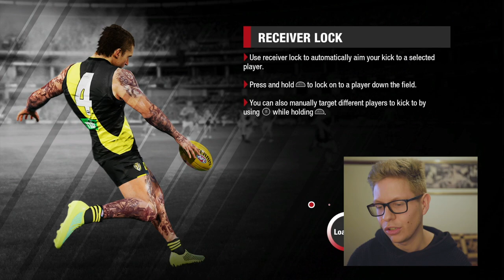AFL Evolution 2 - Playing Online Multiplayer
This is a match of AFL Evolution 2 is between 2 very ordinary players. Here we are with another AFL Evolution 2 video, today we're playing AFL Evolution 2 online. Watch this AFL Evolution 2 video to the end to see who won.

I don't normally play games online much because I'm a Casual Gamer and playing games online is a bit difficult for me, but when I'm feeling confident in an online match I go for it! AFL Evolution 2 however is much more enjoyable online.